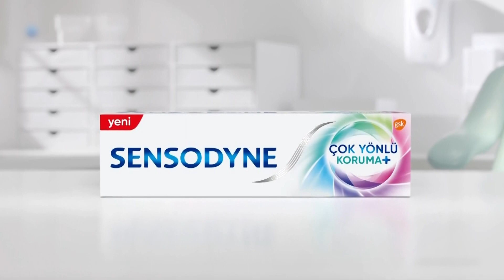Sensodyne - Çok Yönlü Koruma reklamı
Tüm TV reklamları videolarına aşağıdaki linkten ulaşabilirsiniz